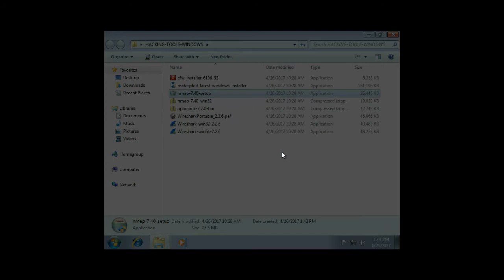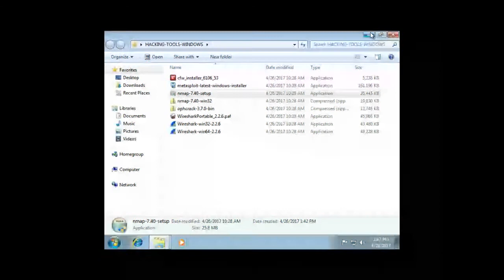install nmap di windows 7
rekaman instalasi nmap di windows 7